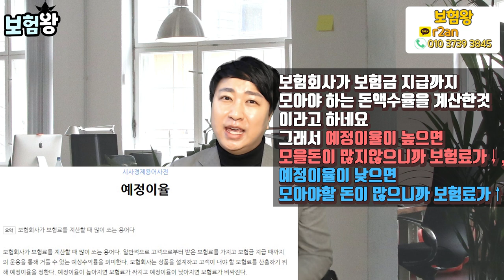[무해지환급형] 올해안에 가입해야하는 4가지 이유!!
무해지 환급형을 올해 안에 가입해야 하는 이유에 대해서
설명드렸습니다.

아직 하루가 남아 있으니 얼릉 연락주세요^^

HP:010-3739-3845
카톡친구추가:r2an
카톡플러스친구:보험왕